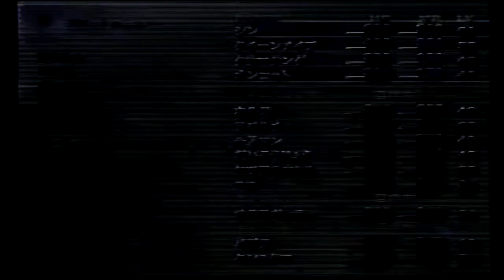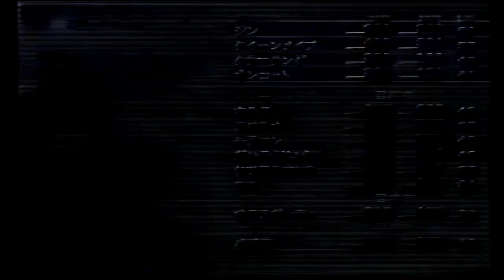【マニクロ】いにの真・女神転生III-NOCTURNE 実況プレイ218【リセマラ禁止縛り】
【縛り内容】
・合体時のスキル選別なし
・レベルアップ時のスキル変化全て「はい」
・補助掛けの相手との差2段階まで（一部例外あり）
・合体はFULL（一部例外あり）